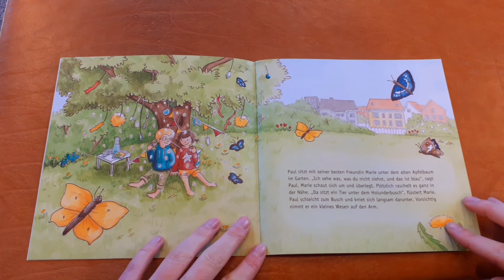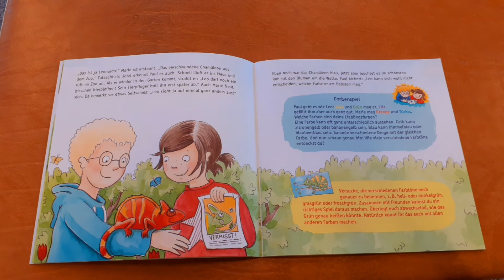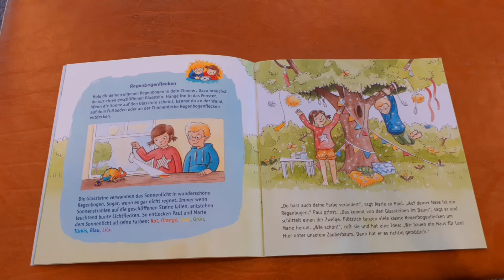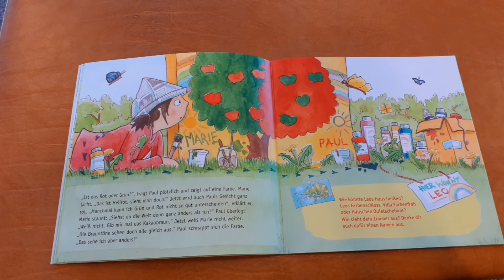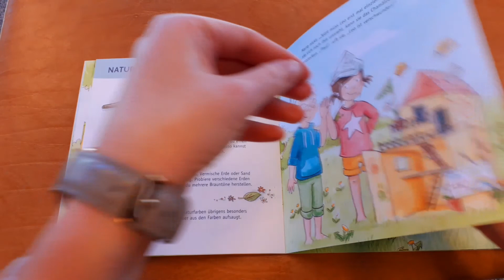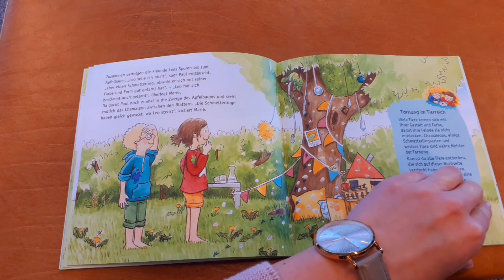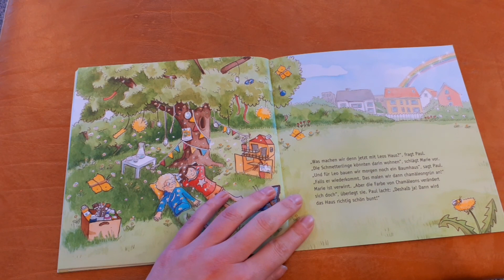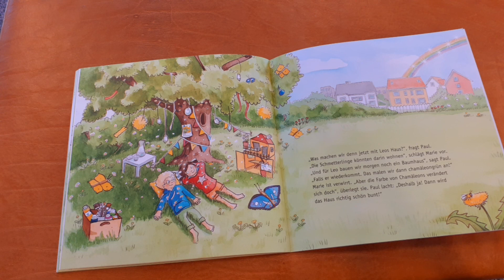Paul, Marie und die Farben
Ein Video der Kindertagesstätte "Hollerbusch", Gemeinde Friedeburg